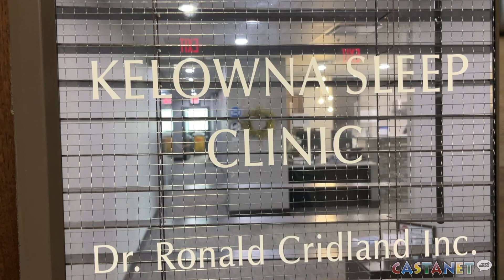Impact of losing an hour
Kelowna Sleep Clinic breaks down how time change impacts sleep